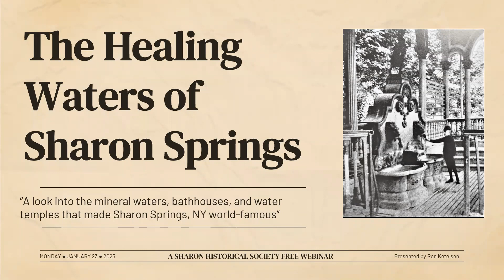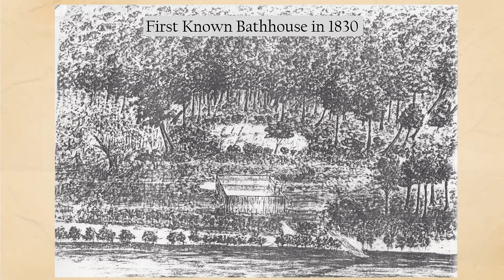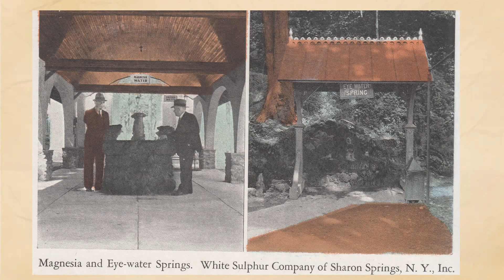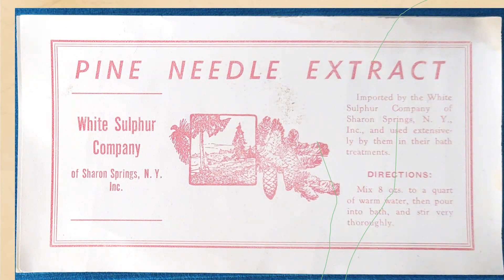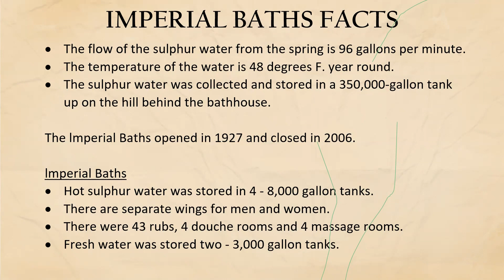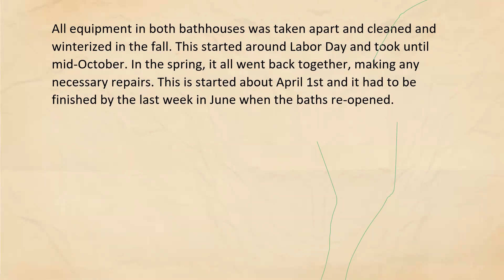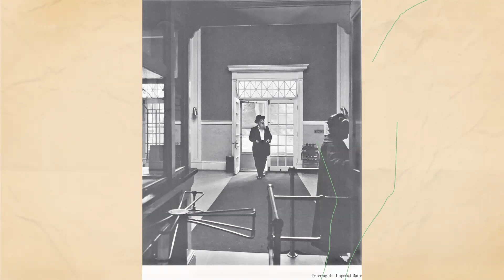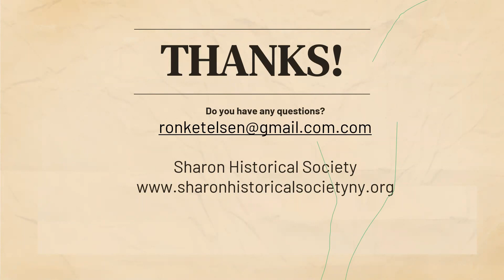The Healing Waters of Sharon Springs, NY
Sharon Spring, NYs’ development as a mineral water spa reputedly began when David Eldredge established a boarding house near the springs in 1825. Between 1836 and 1860, several large hotels and boarding houses were built to accommodate the increasing number of visitors.

The Village of Sharon Springs gained international fame through the popularity of its mineral waters. Unlike many other spa resorts, Sharon Springs boasted five different types of mineral waters - white sulphur, blue sulphur, magnesia, Chalybeate, and blue stone water.

Health spas were renowned as much for their picturesque surroundings as for their waters. Sharon Springs had the luxury of the highest quality mineral waters and exceptionally beautiful grounds, bustling with activity, as well as the fresh mountain air. Here, visitors found relief from the pain of arthritis, rheumatism, and a myriad of other ailments.

The patronage of Sharon Springs has changed several times during its existence as a health spa. At first, it attracted wealthy gentiles who made their rounds of summer resorts. By the 1890s, Sharon Springs was beginning to lose its appeal to this group because they no longer considered mineral baths as fashionable. By the turn of the century, Sharon Springs was developing its identity as a Jewish resort.

A contributing factor toward this shift in clientele seems to have been the growing segregation of gentile and Jewish resorts. In addition, the Jewish population maintained closer ties with its European background and thus was influenced by the continuing popularity of mineral water spas enjoyed among Europeans. Initially, the Jewish visitors were mostly of German origin, but by the 1920s, when visitors to the resort peaked in numbers, the guests were predominantly Jews of Eastern Europe.

Over the next several years, growth was maintained at a more moderate rate. Construction nearly came to a standstill during the depression as the number of guests declined. After World War II, the Village experienced a brief rejuvenation. The German government, as part of the reparation pact, paid for prescribed treatments at the mineral baths for former concentration camp victims.

Join historian and Sharon Historical Society President Ron Ketelsen as he tells us about mystical healing mineral waters that made Sharon Springs world-famous. He will also take us on a journey through many of the bathhouse facilities and mineral temples in Sharon Springs.